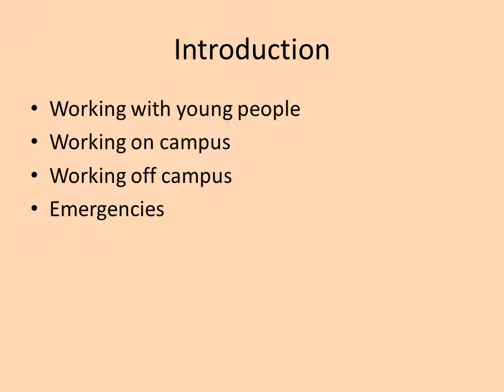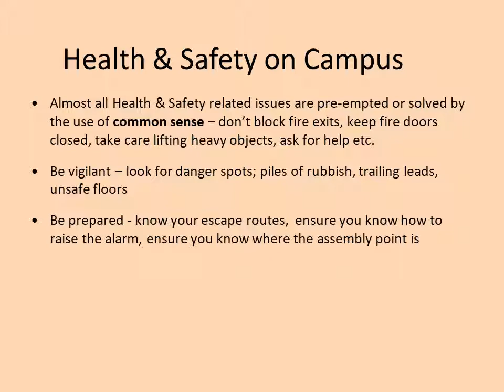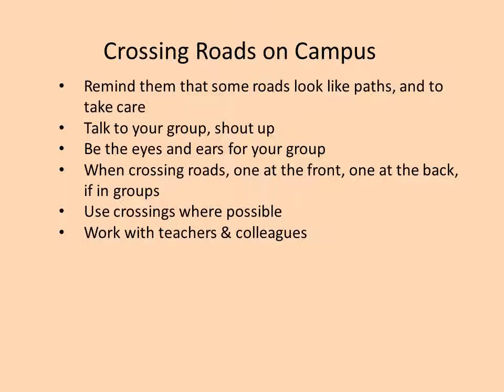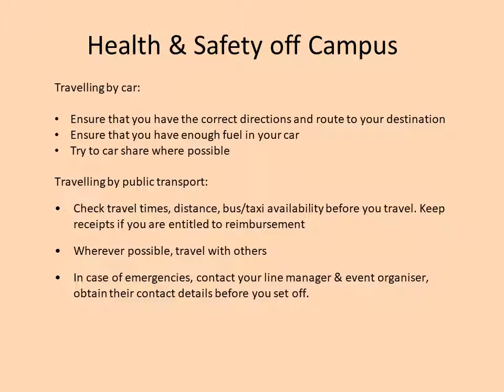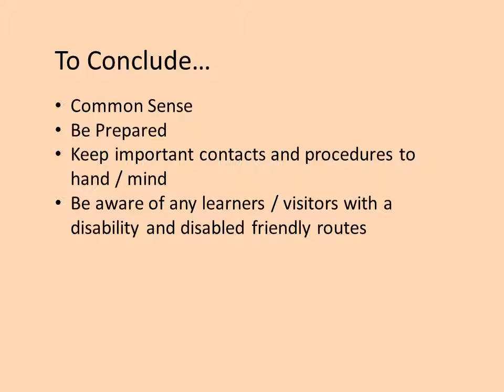Health & Safety quiz | HSE questions and answers | safety officer | safety manager